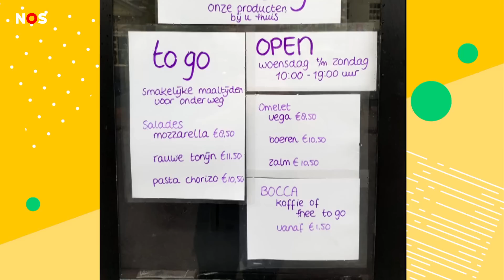Joppe en Duca helpen in het restaurant van hun ouders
Lekker eten! Voor veel mensen hoort het helemaal bij de kerstdagen. Dat kan thuis, maar natuurlijk ook in een restaurant. Op veel plekken is het deze dagen dan ook extra druk. Daar weten de broers Joppe en Duco alles van. Hun ouders hebben een restaurant in Amersfoort en de jongens helpen graag een handje mee.